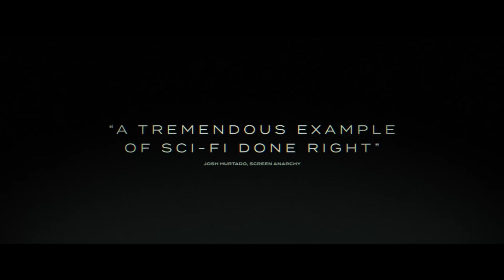THE ARTIFICE GIRL Official Trailer 2 (2023)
When an internet vigilante develops a revolutionary new computer program to combat online predators, its rapid advancement leads to serious questions of autonomy, oppression, and what it really means to be human.

THE ARTIFICE GIRL Official Trailer (2023)